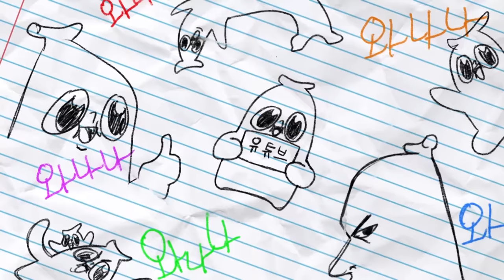1화부터 빠꾸 없는 '남자들의 밤' 컨텐츠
과몰입 하시면 안대는 컨텐츠이올시다!